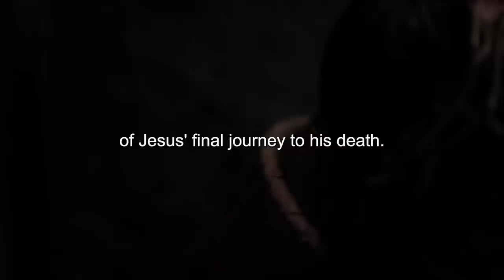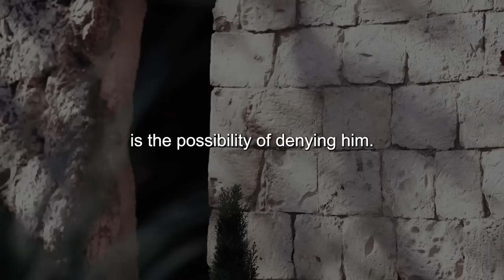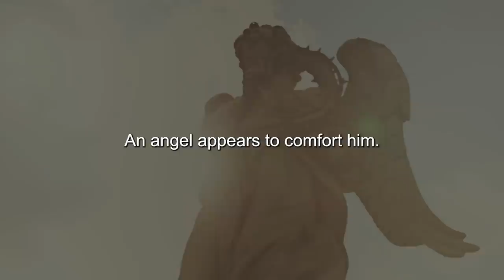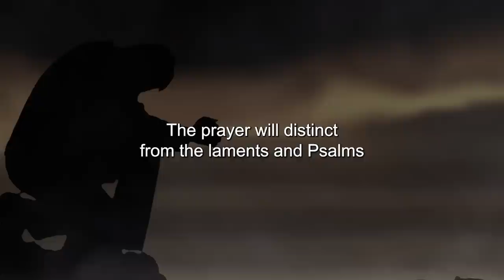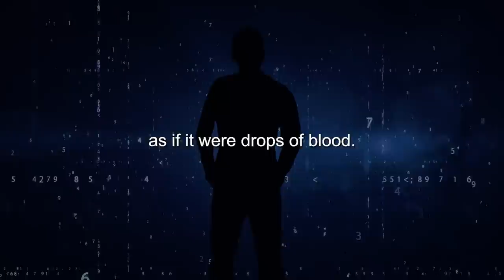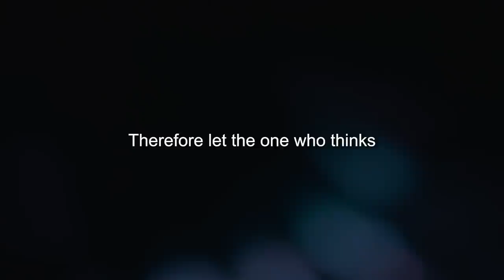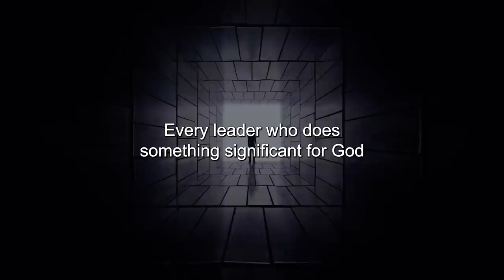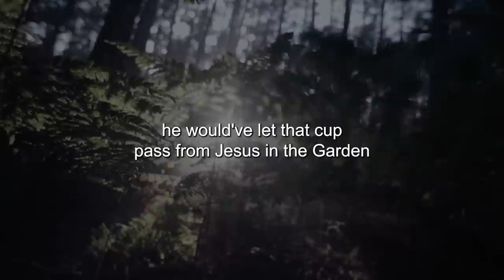The Day Jesus Sweated Drops Of Blood (Bible Stories Explained)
Title: The Day That Jesus Was SORROWFUL Unto Death